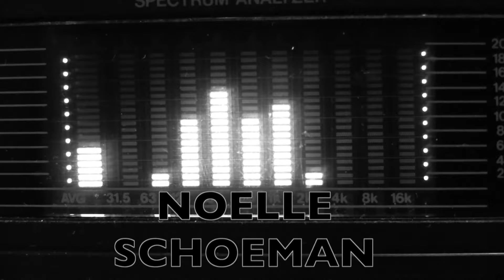O! Melodious Movie: Side 1 [SECOND TRAILER]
Produced by Melodious Zach.